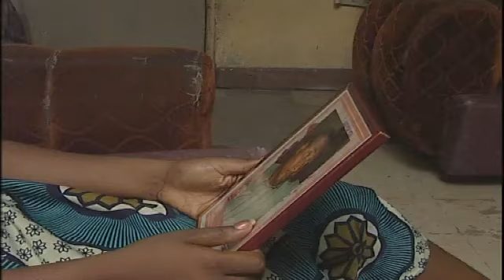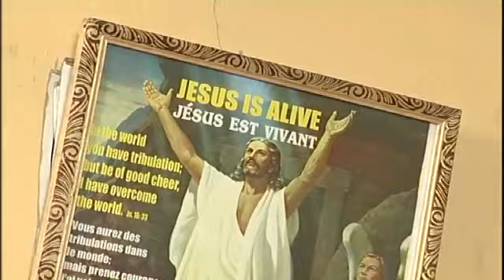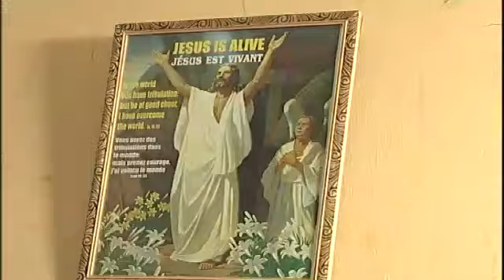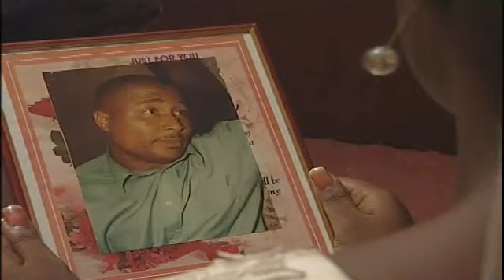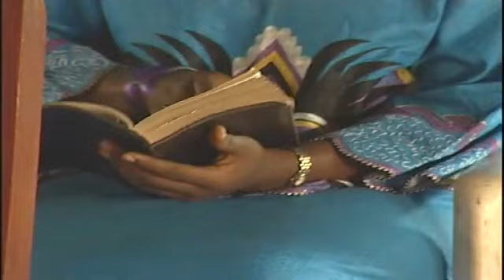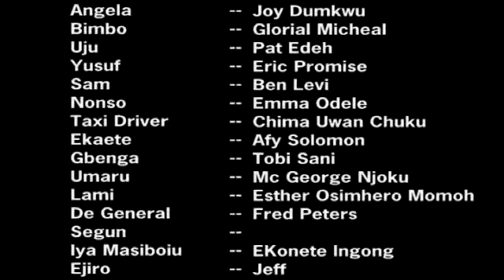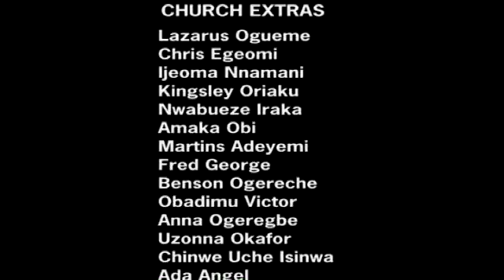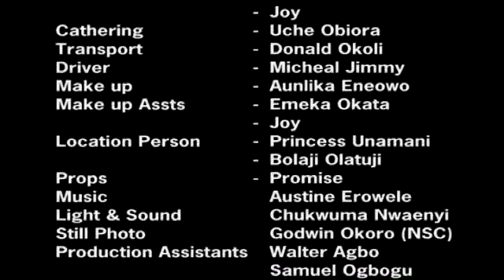SHAKING CONFESSION//TRENDING CHIOMA CHUKWUKA MOVIES